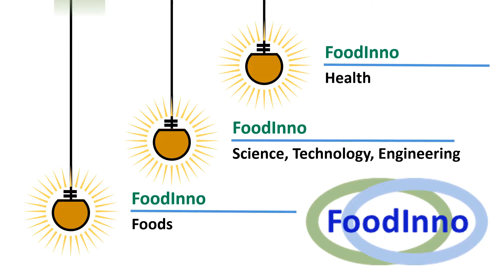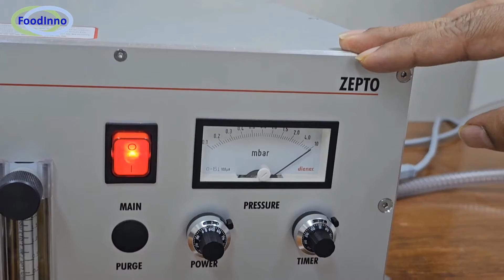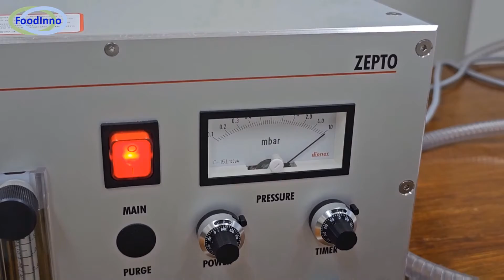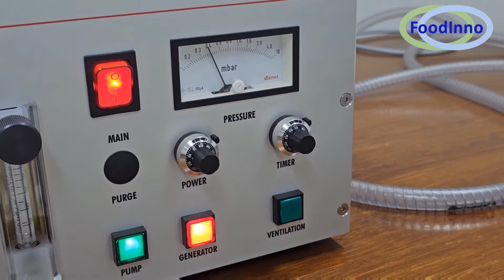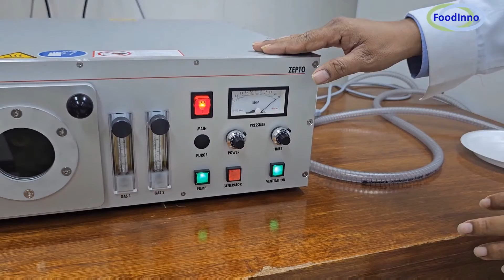Cold Plasma Technology in Foods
In this video, Dr. Pankaj Pathare is going to explain plasma technology in food preservation and processing. He is going to describe fundamental principles of plasma technology, its major components and operations, benefits and few examples of its applications. Dr. Pankaj has extensive experience in the field of postharvest and food processing. In plasma technology, high voltage is applied to a gas and it is ionized them. This causes to form the plasma phase. In this phase, a controlled reaction on a thin layer of a surface can be performed, depending on the properties of used gas and food’ surface. This reaction can cause microbial and chemical deactivation, and thus extend the shelf life and quality of a plasma treated food.